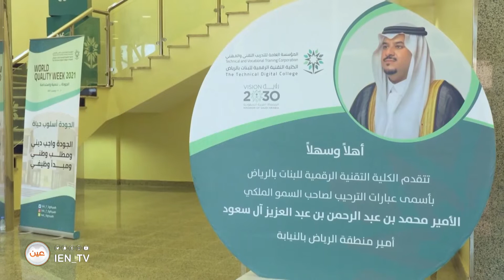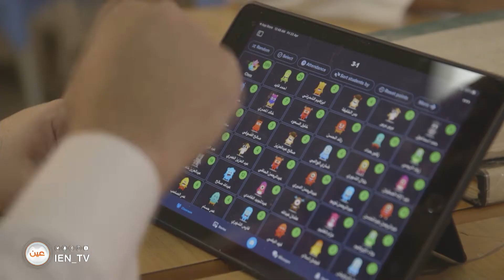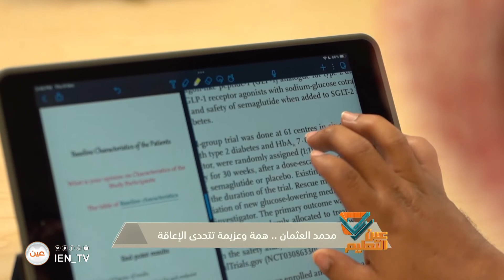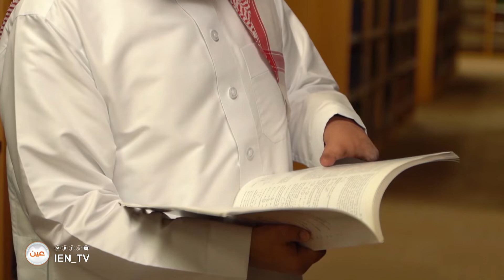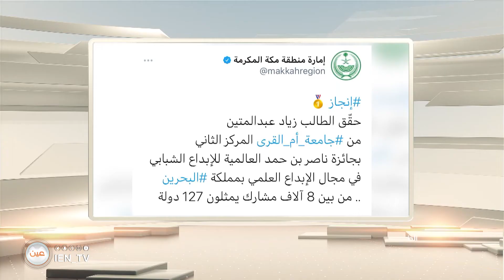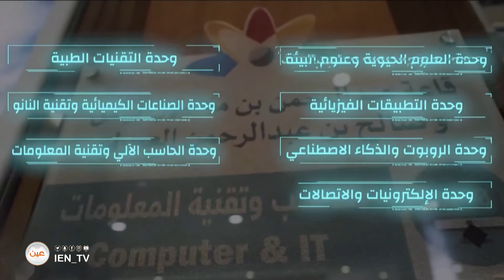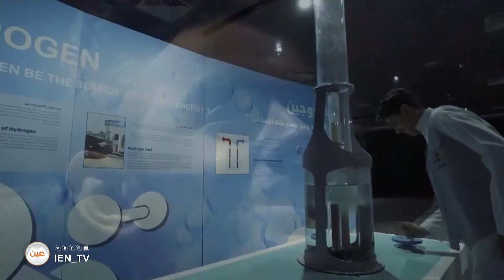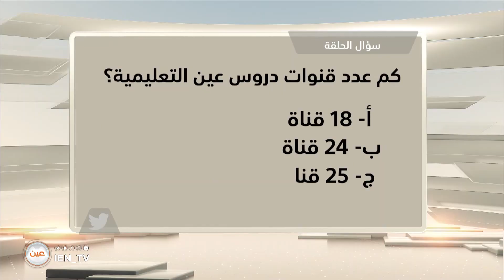برنامج عين التعليم | الموسم الخامس | الحلقة الأولى | دور المعلم في عصر التقنيات الرقمية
برنامج عين التعليم
يتناول مواضيع التعليم ومشاريعه وإنجازاته وبرامجه النوعية ويبرز قصص النجاح
ويستضيف منسوبي وزارة التعليم لإيصال رسائل تعليمية وتربوية تخدم العملية التعليمية